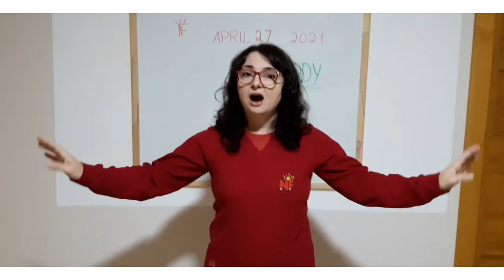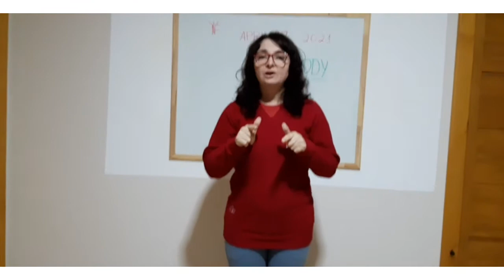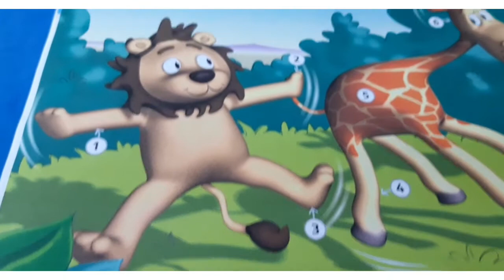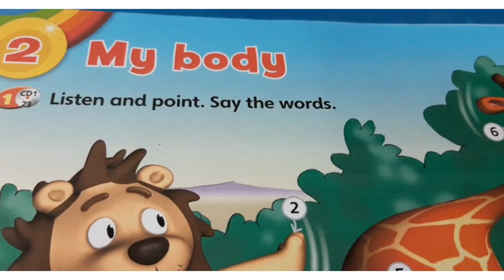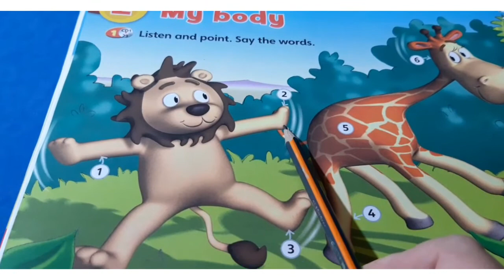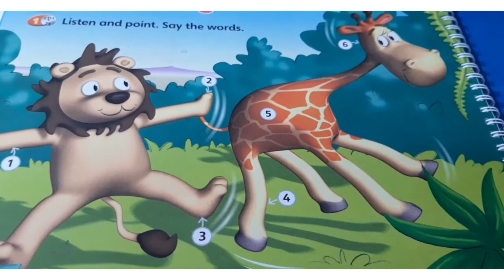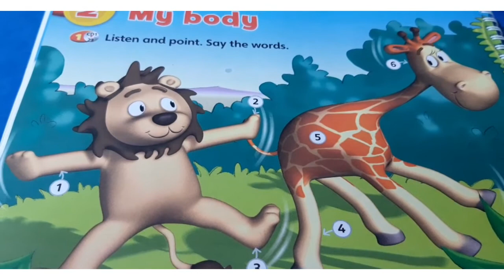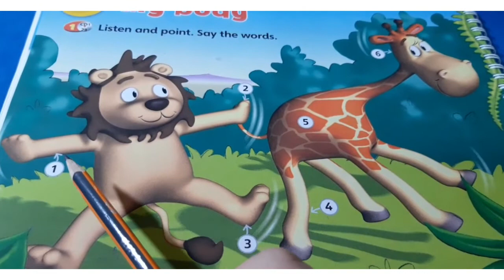Kids Time B. G5 .27/04/2021.